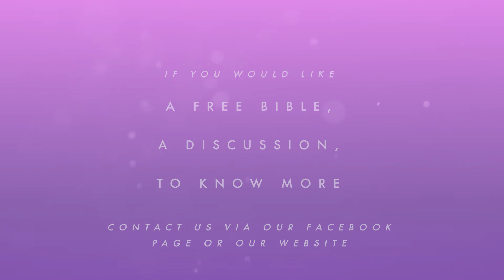Lord, Save Me!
An experience from the disciples of the Lord Jesus and a personal encounter through the week has brought to mind the need to be saved to Douglas.  Join us as Douglas Robertson asks if we know our need to be saved and explains how we can have the assurance that we are saved.